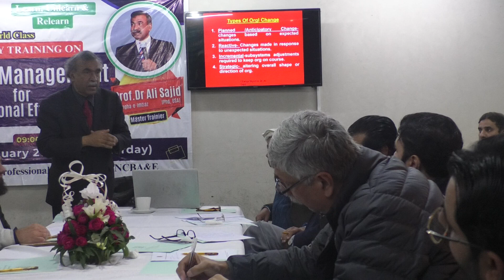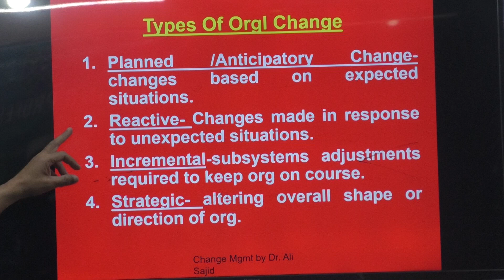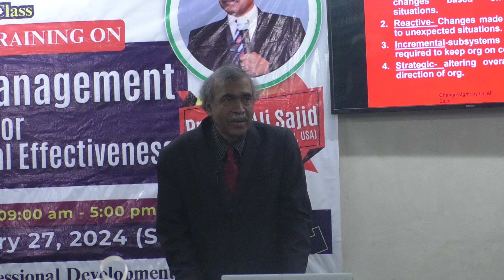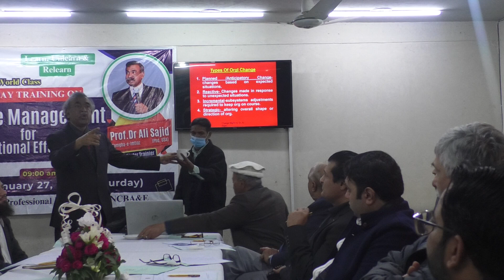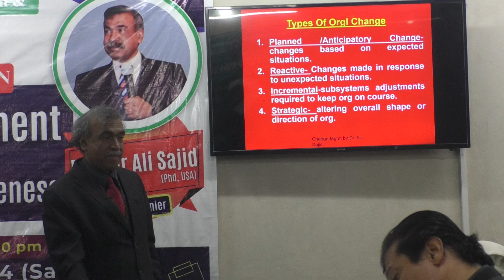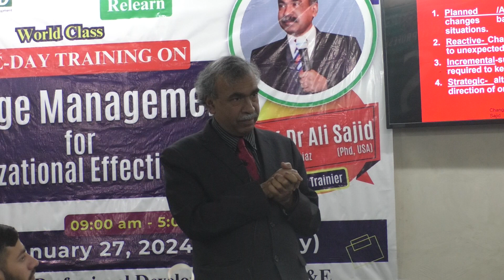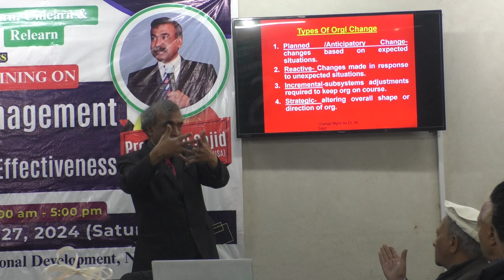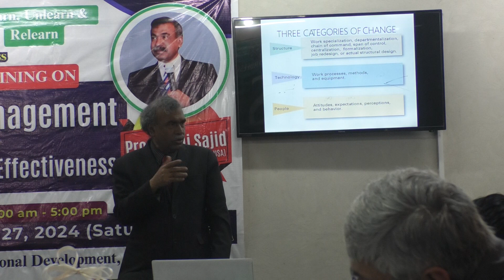School of Professional Development training (6)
Dr. Ali Sajid (Tamga-e-Imtiyaz), Director (Lahore School of Management), ( Lahore School of Professional Studies )BS Mech Engineering (UET Lahore), MS & Ph.D. (George Washington University US), Founding Chairman (NUST Business School Islamabad), Founding Director (Institute of Business & Management UET Lahore) Email: *** Contact: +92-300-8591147
 327, Block 2, Sector C1  Township Lahore